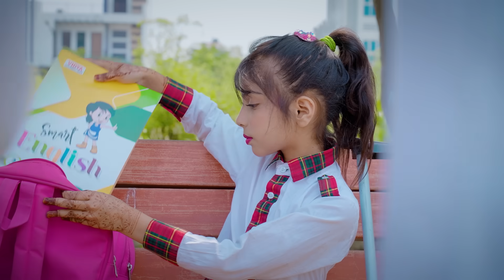Dil Mang Raha Hai Mohlat | Yaseer Desai | Crush Love Story | Dekha Hai Jab Se Tumko | Meerut Star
Dil Mang Raha Hai Mohlat | Yaseer Desai | Cute Love Story | Dekha Hai Jab Se Tumko | New Hindi Songs - Avinash Singh Rajput

Video Cradit :-
🌟 StarCast :- Dareib, Saifina Qureshi & Subhan
🎥 Director :- Samar malik (samarmalik001)
💻 Editor : Tanmay Jain
✍️ Story/Writer :- Ishba Malik
💵 Producer :- Meerut Star

Lyrics :
Tere Naam Se Jine Ki,

Dil Maang Raha Hai Mohlat,
Tere Saath Dhadakne Ki

Tere Sang Chalu Herdam,
Banker Ke Perchhai,
Ek Baar Ijaazat de,
Mujhe Tujhme Dhalne Ki,

Dekha He Jabse Tumko,
Maine Ye Jana Hai,
Mere Khaawhish Ke Sheher Mein,

Main Bhul Gaya Khud Ko Bhi,
Iss Dil Ko Main Rakhdu,

Har Had Se Gujarne Ki,

Dil Mang Raha hai full video song yaseer desai,
Dil Mang Raha hai mohalat song yaseer desai,Dil Mang Raha hai,
Dil Maang Raha hai full video song yaseer desai,